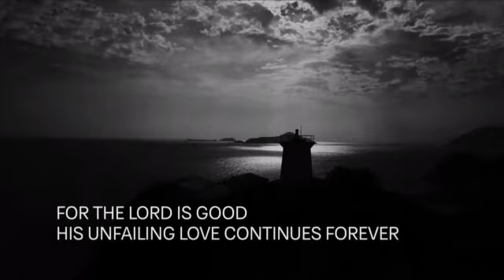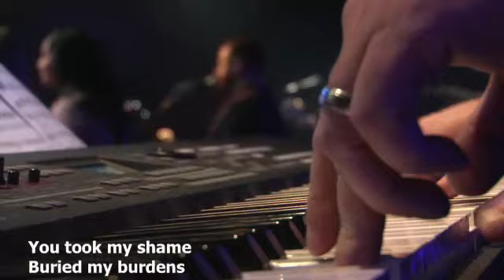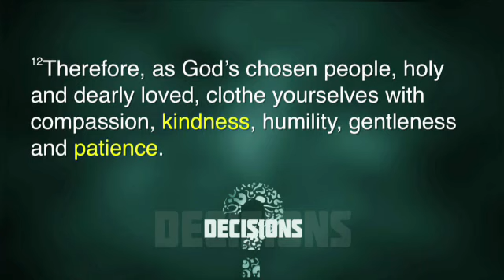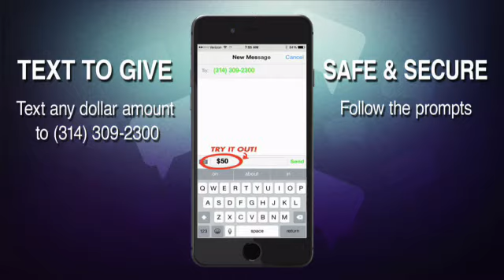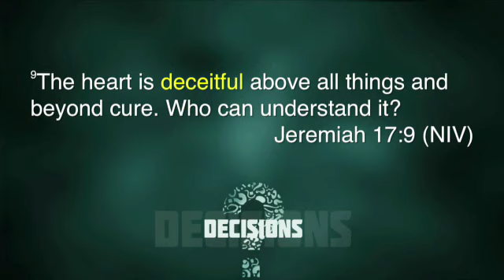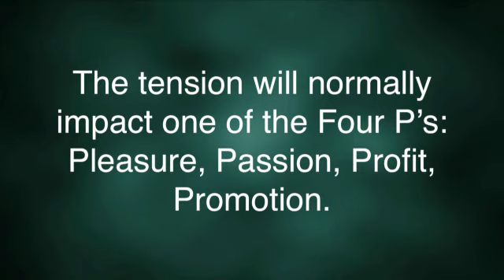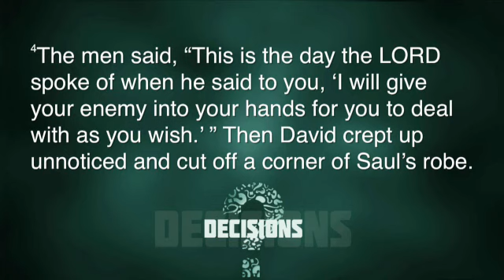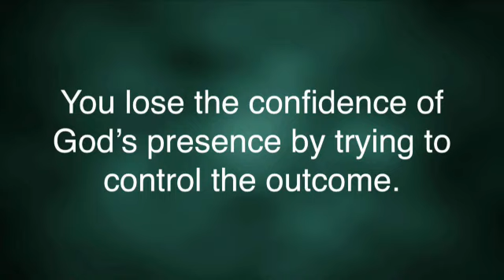Decisions "Tension"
Pastor: Tom Noblitt
Service Date: January 21, 2018
Message Series: Decisions